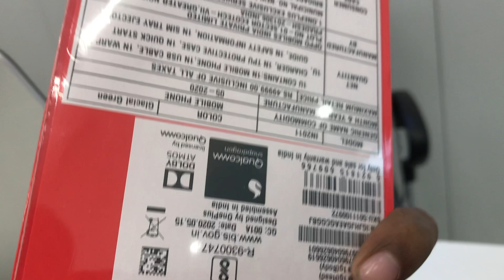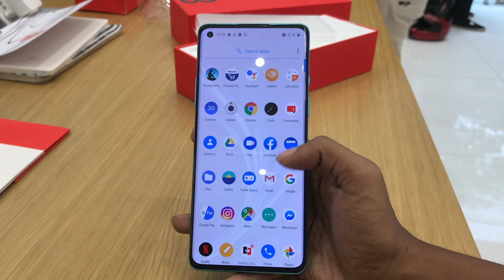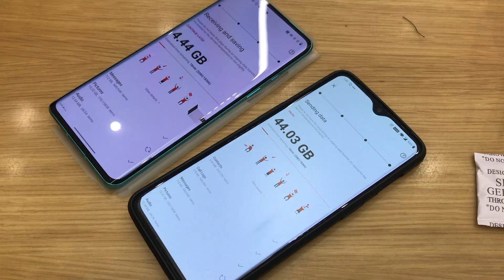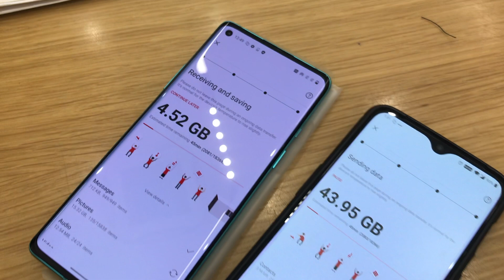My DAD gifts is me ONEPLUS 8